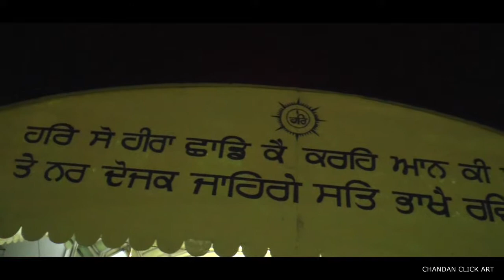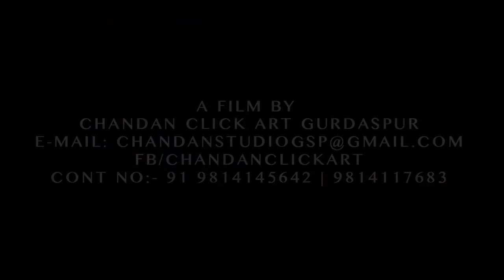highlight Ankur & Parveen